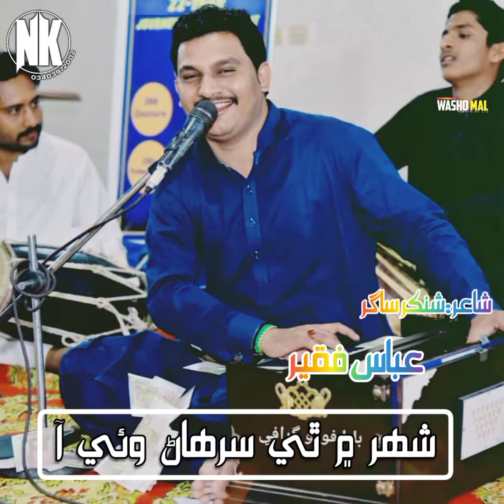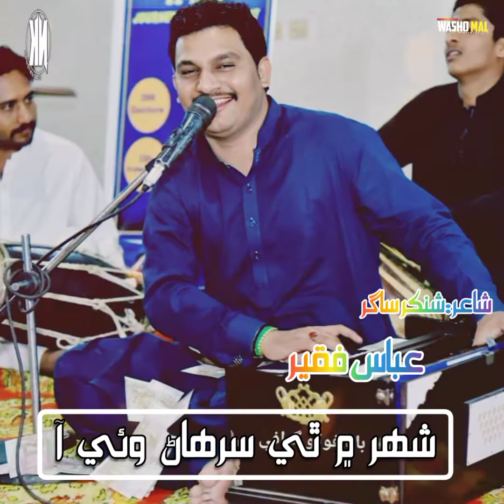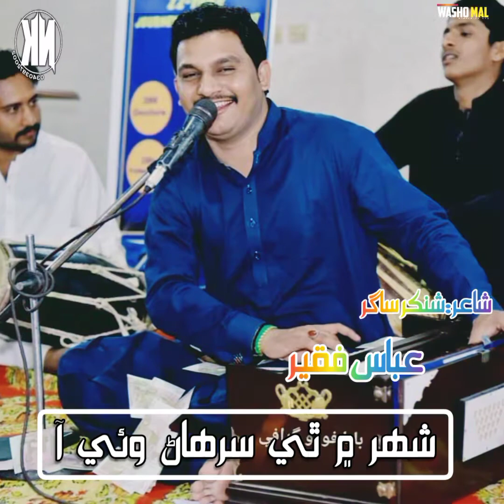Classical song sher ma the surhan wai aa Abass faqeer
Hi,
Ignore These Tags:
Washoo Mal Nk
Sindhi Status
Sindhi Shorts
Sindhi Tiktok Videos
Sindhi Songs
Sindhi Song
Sindhi Full HD Song
Sindhi Lyrics Song
Sindhi Lyrically Song
Sindhi Mix Lyrics Song
Sindhi New Songs 2021